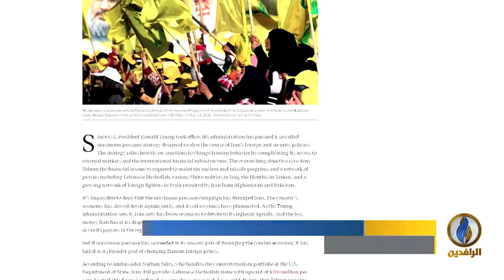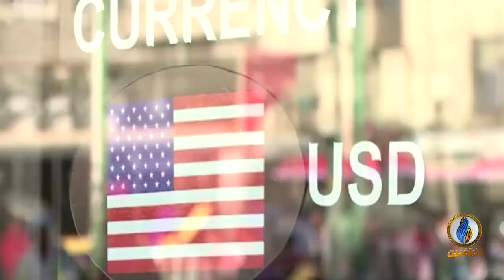تقرير | استراتيجية الضغط الأقصى التي اتبعتها أمريكا ضد إيران لم تُؤتِ أُكلها حتى اليوم